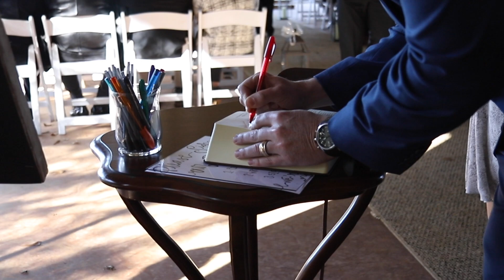NG Wedding: 2020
Leo and Anna NG wedding video.